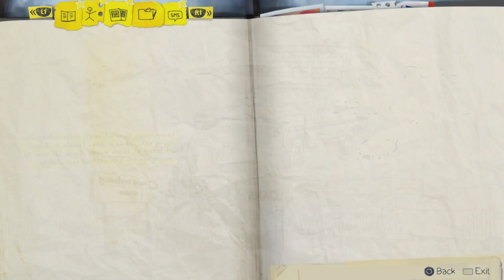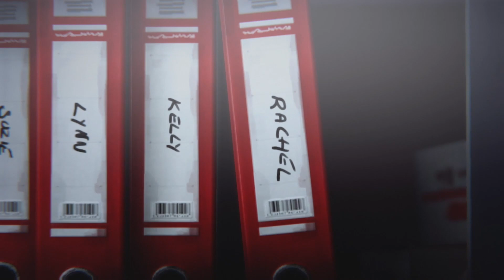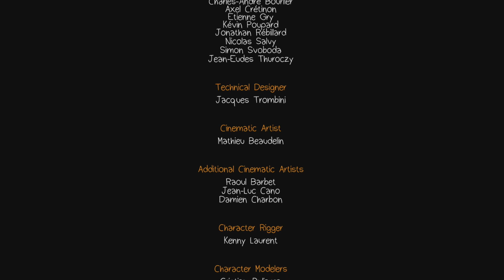Series Killers... Life Is Strange Part 4: The Calm Before The Storm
"Episode 1: Chrysalis" of Life Is Strange draws to a close as we find out more about Chloe's back-story.
Just how much of a creep is David Madsen?
And are Max's visions a cause for concern?